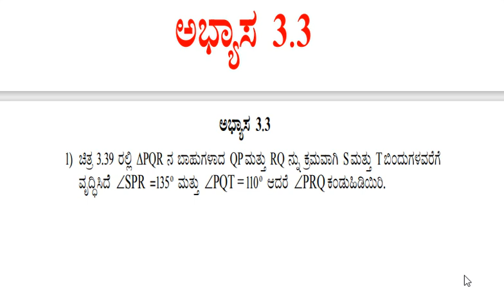#9 Class Maths ಅಧ್ಯಾಯ 3 ರೇಖೆಗಳು ಮತ್ತು ಕೋನಗಳು ಅಭ್ಯಾಸ 3.3(ವಿವರಣೆಗಳೊಂದಿಗೆ@rakeshmagadum